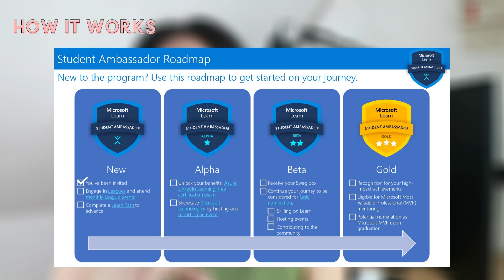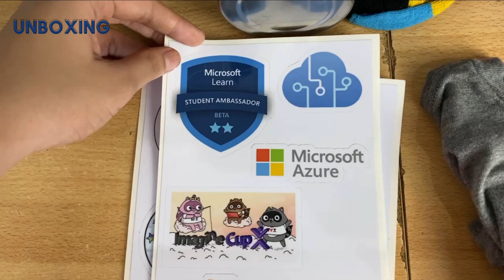UNBOXING MY MICROSOFT SWAGS KIT! | My Microsoft Learn Student Ambassador Experience (BSCS)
One of the most exciting videos I've ever made! I finally got to share my experience as a Microsoft Learn Student Ambassador ✨

Watch the video to know all about it including what it is about, reasons to join, how to apply, and the unboxing of the Microsoft swags kit! As someone who has a passion for technology and loves talking about it, I feel delighted to join the program as it helps me improve myself as a leader and a developer. Microsoft is not just a tech company but also a community that empowers and inspires.

00:00 Introduction
00:43 About the Program
02:19 MLSA Perks
05:30 How It Works
06:22 How It Works (New)
07:10 How It Works (Alpha)
08:51 How It Works (Beta)
09:13 How It Works (Gold)
10:34 How To Join
12:40 Unboxing
15:56 Outro

Questions & My Answers:
What excites you about technology and why do you want to help other students explore and learn?
How would you take a technical concept and teach it to a friend or peer that has never heard of it?
If you were hosting an event at your school, how would you get students to attend?

"It's fine to celebrate success but it is more important to heed lessons of failure." - Bill Gates

I would love to hear your suggestions, opinions, and criticisms :)

Hey! if you've read this far, comment I love Microsoft!